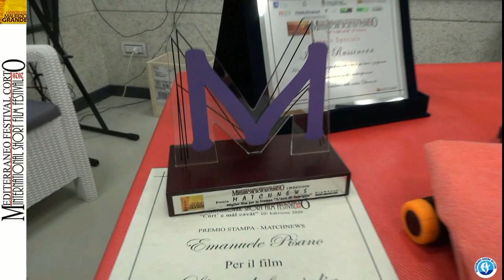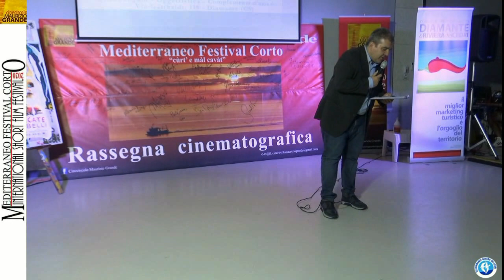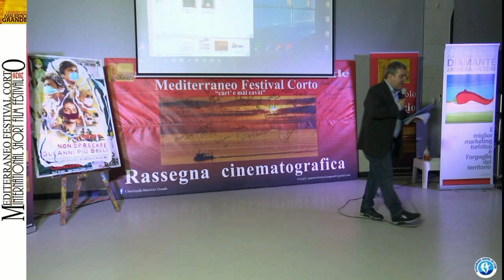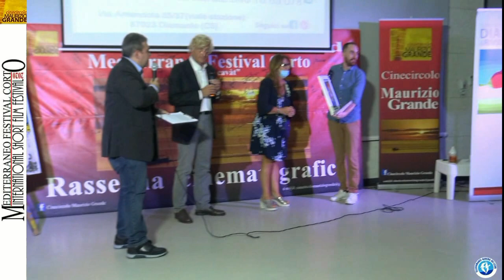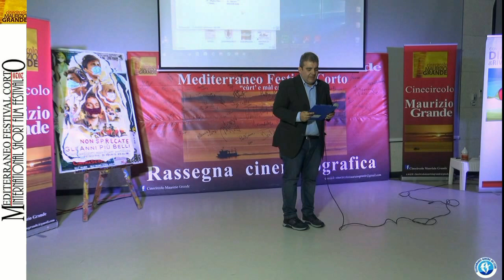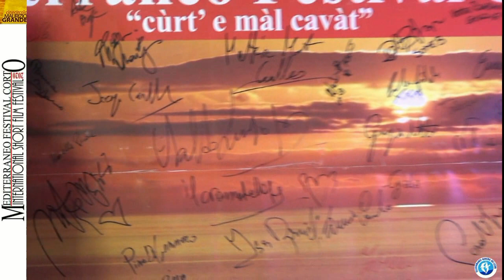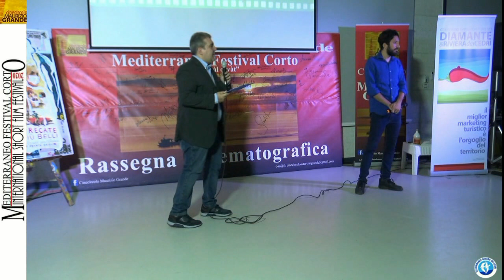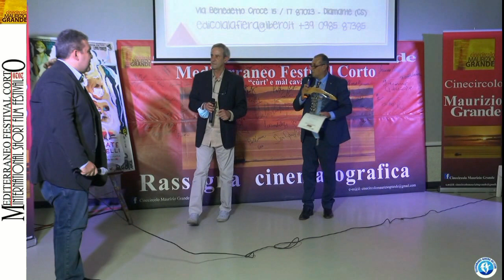10° Mediterraneo Festival Corto - serata finale (integrale)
Diamante: 10° Mediterraneo Festival Corto - serata finale (integrale)